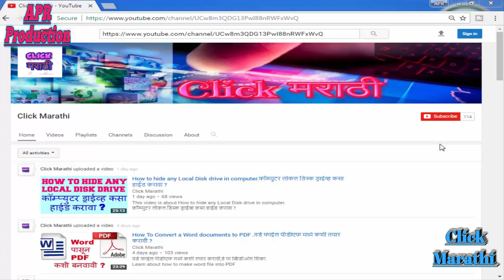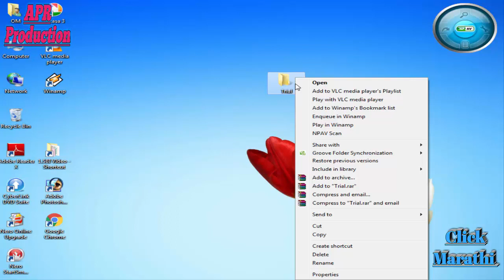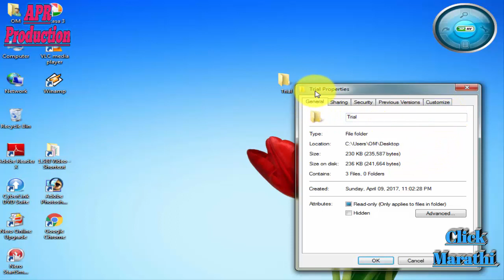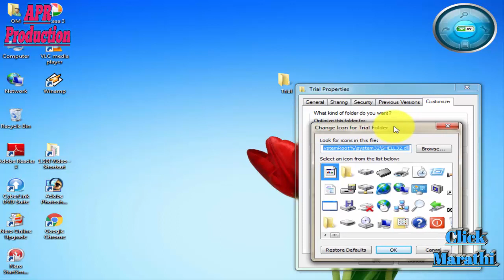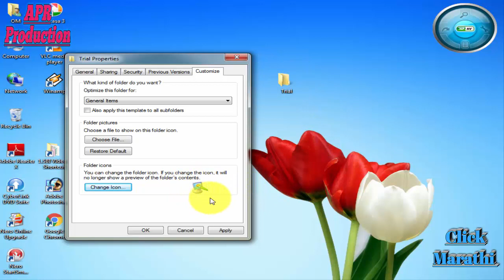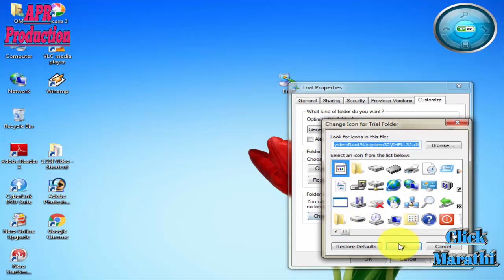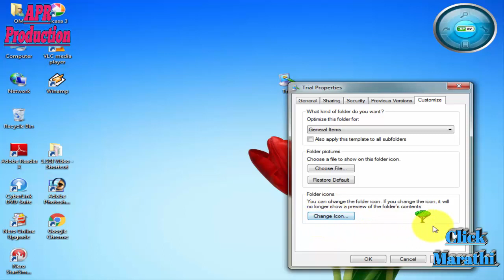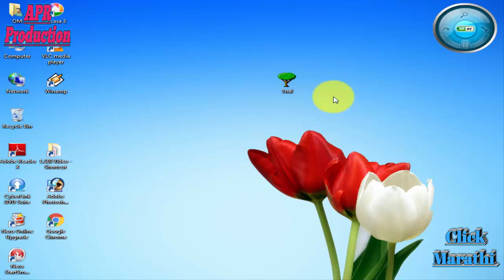How to change the file Icon of any file.फाईलचा आयकॉन कसा बदलावा ?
हा व्हिडीओ एखाद्या फाईलचा आयकॉन आपण कसा बदलावा,यासंदर्भात माहिती यामध्ये दिलेली आहे.
This video is about How to change the file Icon of any file in windows 7 / 8/ 10.

click marathi...

tech in marathi...